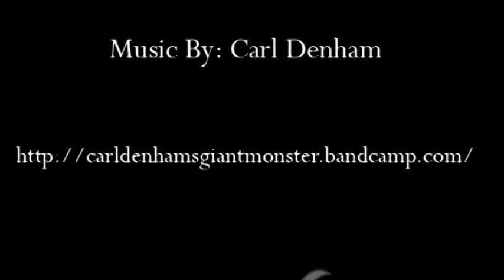The Cupcake Guy - Christmas Case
This is a fun Christmas video we put together for one of the adventures of The Cupcake Guy.  It is a Film Noir Detective style video.  Check it out.